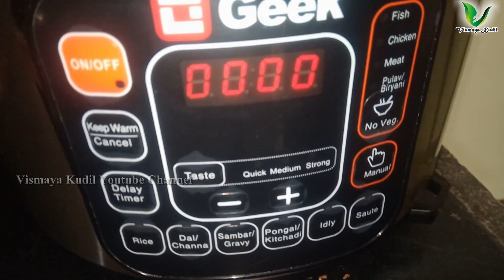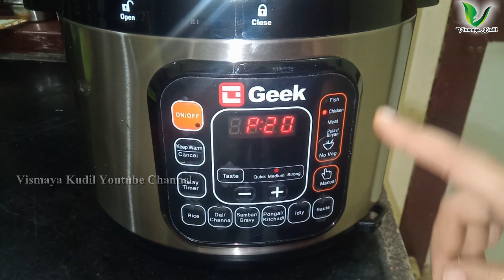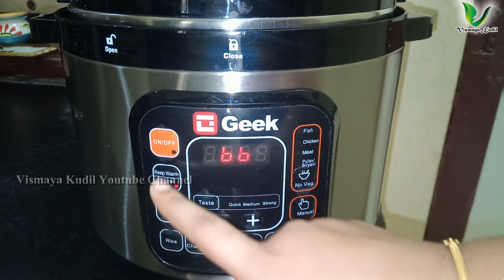அப்படி என்னதான் செய்யும் இந்த ரோபோ 🤔🤔 Geek Robo Cook Review & Demo In Tamil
🔥RCVISMAYA300🔥

11 PRESET MENUS – Cook your favourite Indian breakfast dishes like Idly, Sambar, Pongal or succulent Biryani, Pulao or any choice of non-vegetarian foods.

7 SAFETY GUARDS – Multi layered safety mechanism guarding Pressure, Temperature, Exhaust, Fitment etc gives exemplary safety quotient.

DIGITAL COOKING – Advanced technology cooking with digital timer controls needs little manual intervention.

ALL IN ONE – Baking, Sauteing, Steaming, Stewing, Braising, and Frying all in one intelligent cooker.

With Love,
Ramya Vinothkumar
Vismaya Kudil